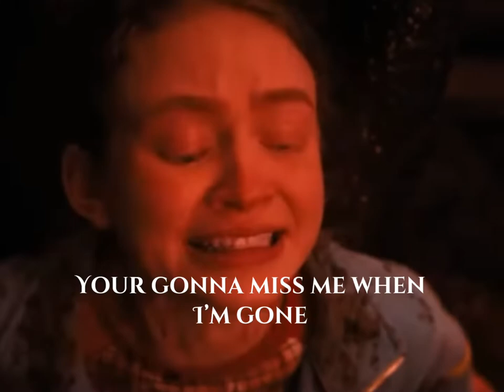We love max❤️❤️